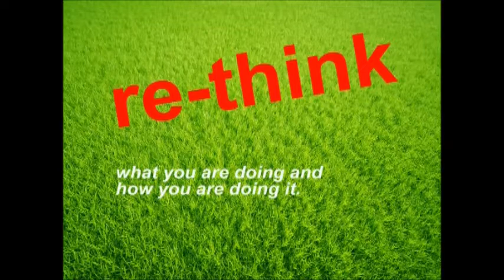What This Top Turnaround CEO Learned From His Father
Anthony Wedo, CEO of The Worlds Largest Steak House Brands (collectively) shares some great ideas with intense energy that is inspiring and insightful. You will find that he core of leadership emerges from within the person. Combined with management principles it makes the pathway to growth.